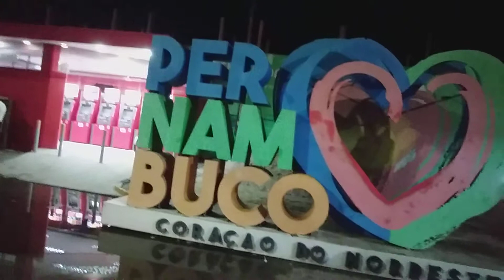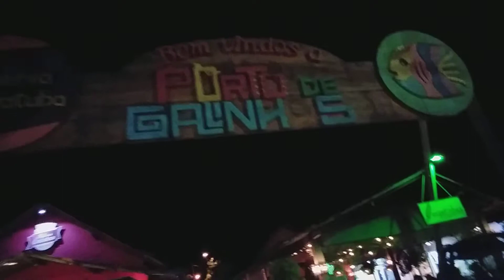Galeria Camaratuba fica localizado há 50 metros da feirinha artesanato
Guia prático sobre a Praia de PORTO De Galinhas em 6 seis dias, seu passeio organizado desde a chegada no Aeroporto, contando detalhadamente oque fazer em cada dia aqui em PORTO de galinhas.

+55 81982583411